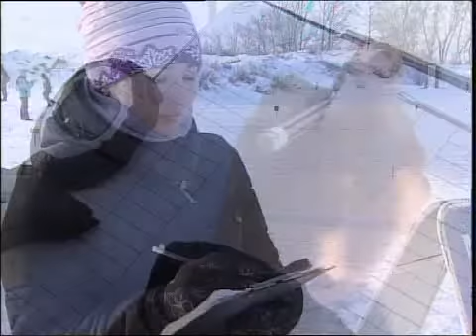каз Биатлон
Новости МТРК